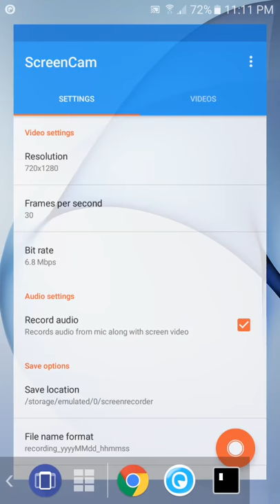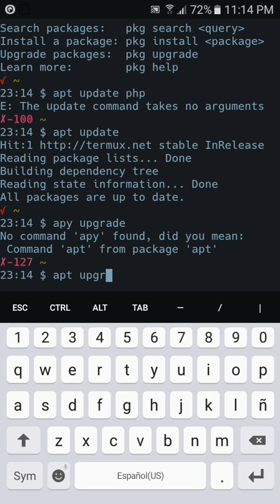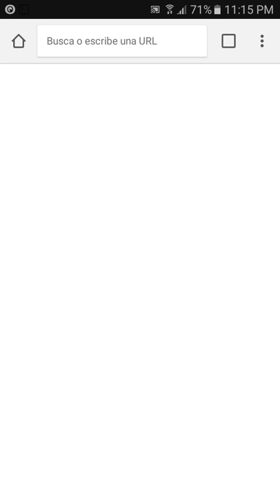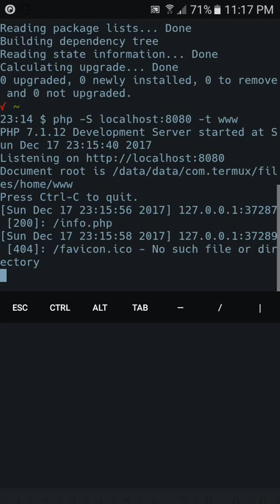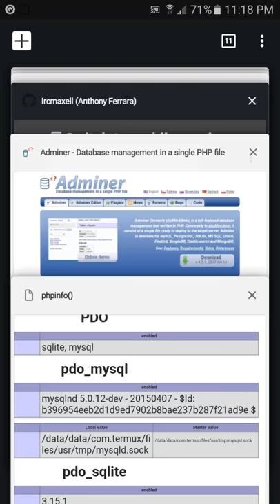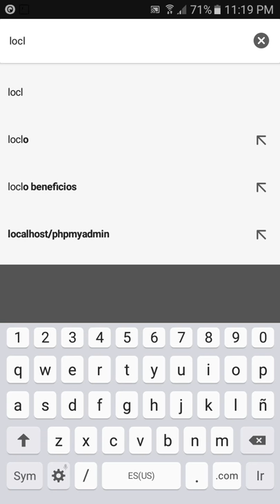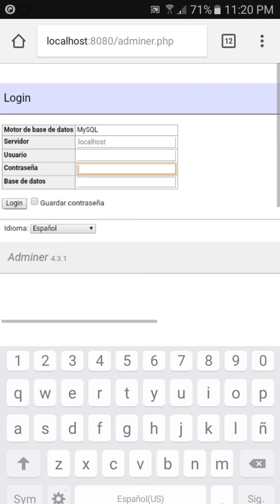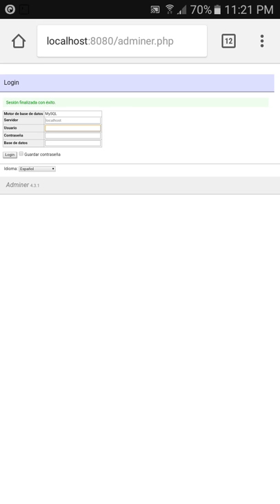Disponible el driver de PHP para MySQL/MariaDB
En el video Como instalar PHP en Android mostraba como instalar PHP en Android pero en aquel entonces no disponiamos del driver de PHP para MySQL lo que siginificaba que no podiamos conectarnos a una base de datos MySQL/MariaDB desde PHP por supuesto esto era un inconveniente a la hora de desplegar un entorno de desarrollo en Android puesto que MySQL/MariaDB es una parte esencial de cualquier proyecto, esta limitación ha sido eliminada con la última versión de PHP disponible como paquete Termux pues ya incorpora el driver para MySQL/MariaDB y viene activado por defecto, en este video mostramos como actualizar PHP y a la vez comprobamos que el driver para MySQL/MariaDB este activado, espero que les sea útil el video.